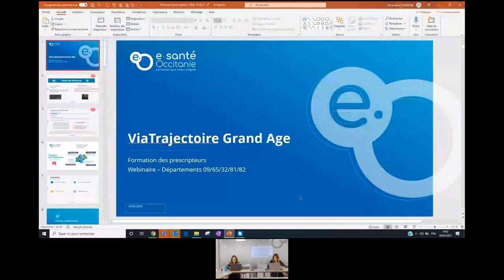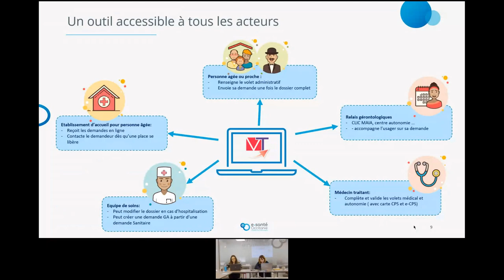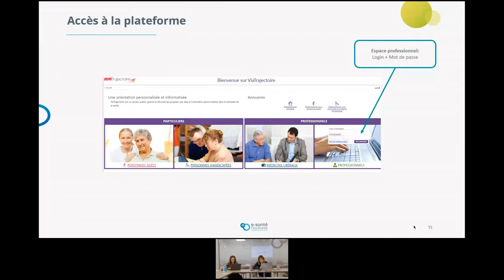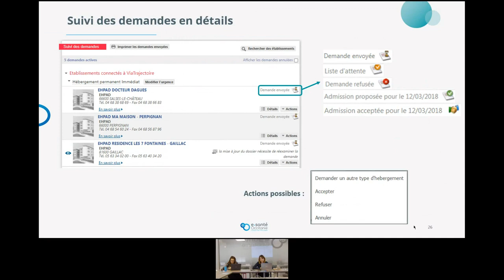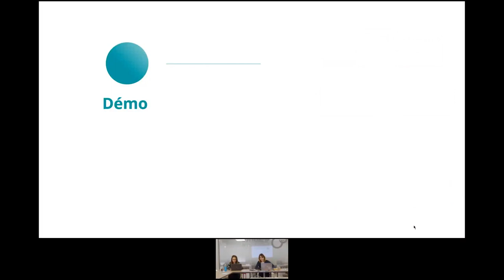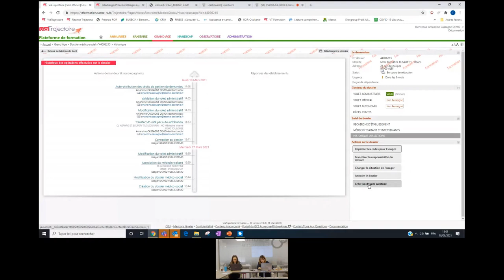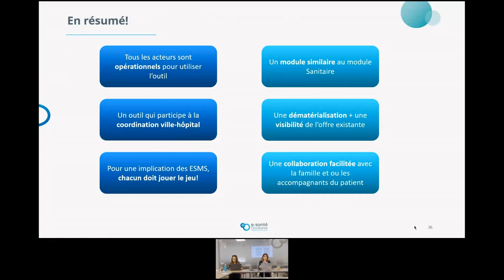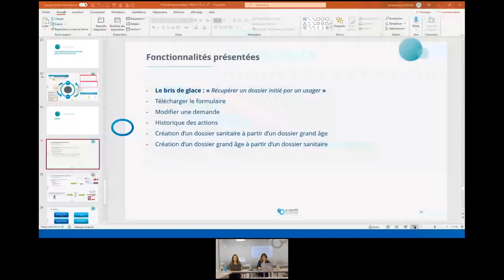ViaTrajectoire formation Grand Age Demandeurs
Cette vidéo est un replay du webinaire de formation des prescripteurs sanitaires (demandes d'admission en hébergement pour des personnes âgées) sur l'outil d'orientation ViaTrajectoire. Le webinaire s'est tenu début mars 2021